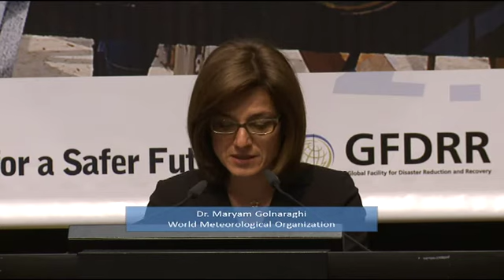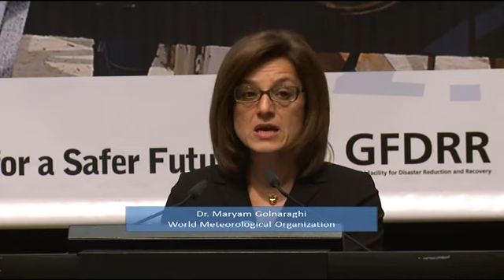World Meteorological Organization: Disaster Risk Reduction Statement at GP11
A video statement made by Dr. Maryam Golnaraghi, Chief of Disaster Risk Reduction of WMO, at the Third Session of the Global Platform for Disaster Risk Reduction in Geneva, May 2011.